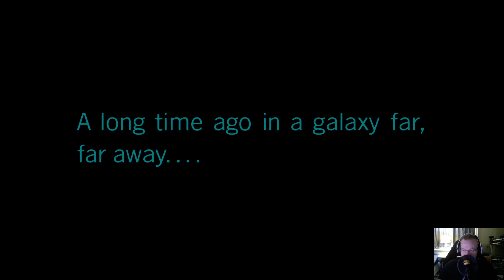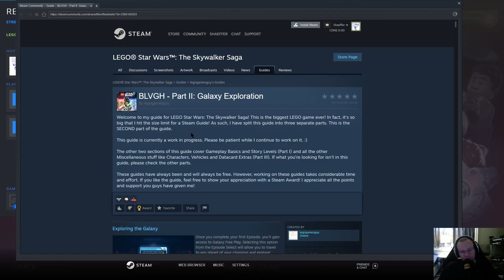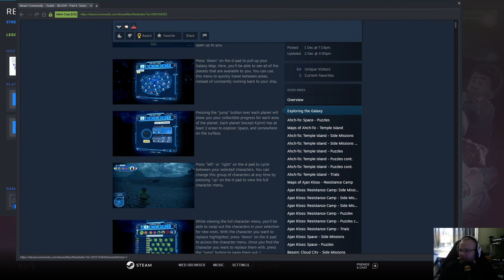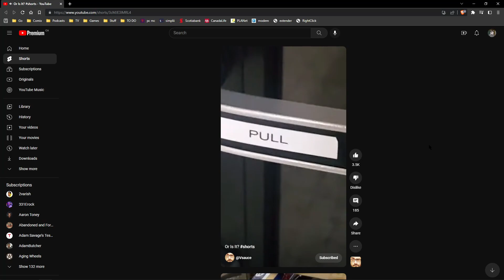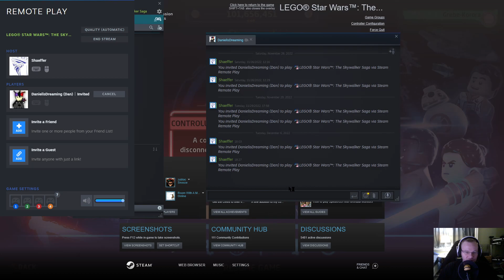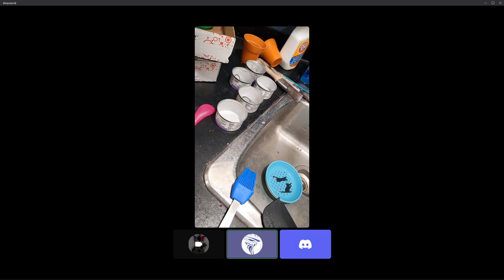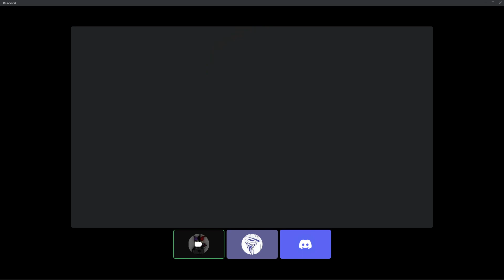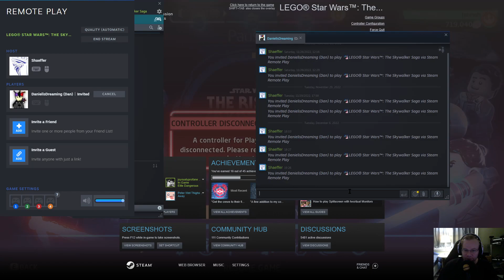Obi-Wan Danobi! Ep 21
Obi-Wan Danobi! Ep 21 - playing Lego Star Wars with Dan -- Watch live